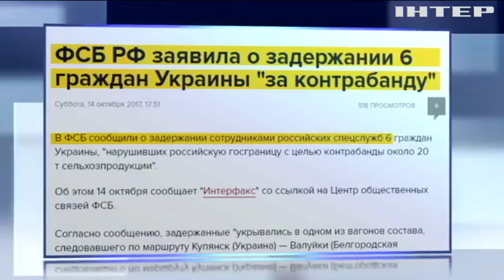Российские спецслужбы обвиняют граждан Украины в контрабанде